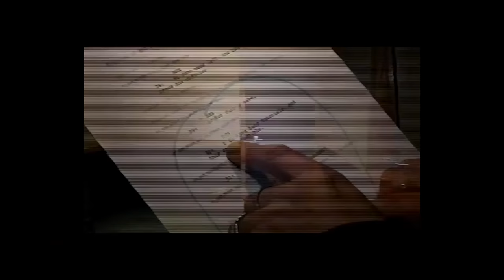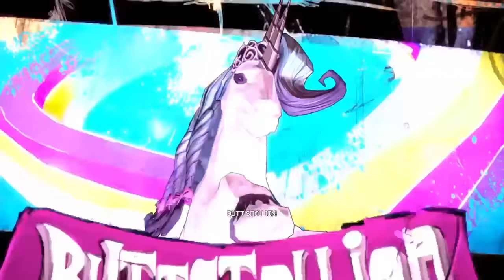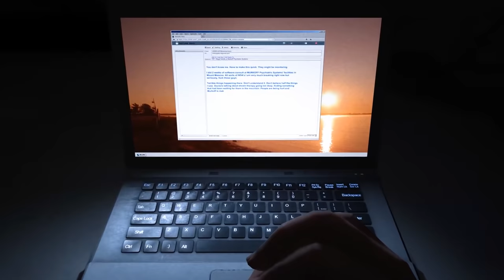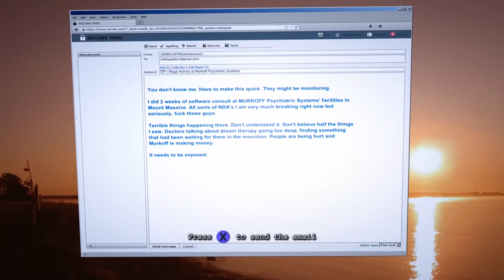7 DLCs That Were Better Than the Main Game: Commenter Edition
We recently celebrated the downloadable content that somehow managed to be even better than the original game. It turns out there are plenty more cases, according to you, the Outside Xbox audience. So here now are seven further great DLCs that were superior to the main game.